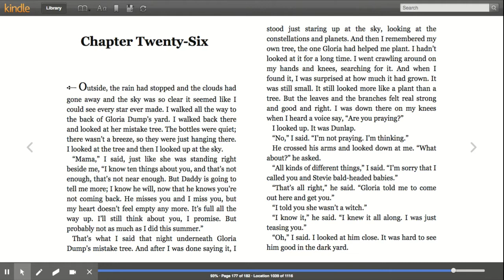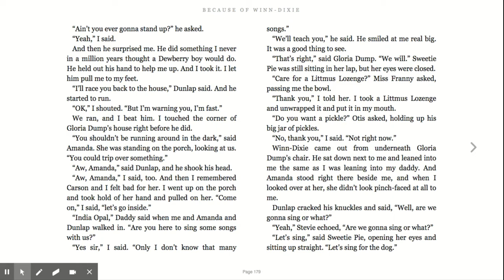Winn Dixie - Chp 26